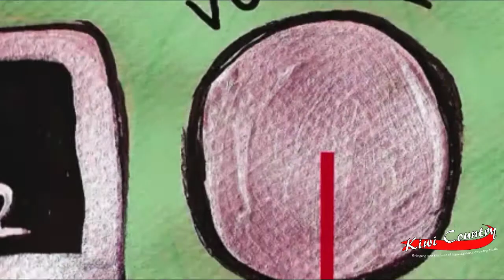Kiwi Country TV episode 4 Trailer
PLEASE SHARE!! 👍👌😊🥝🥝🥝🥝KIWI COUNTRY TV TRAILER FOR THIS COMING WEEK.🥝🥝🥝🥝😊👌👍
** 🎶🎸Bringing you the best of New Zealand Country Music🎶🎸***
We Continue Tamworth Country Music Festival 2017 FOR THE NEXT FEW EPISODES
Kiwi Country TV - Episode 4 Trailer. Watch episode 4 this week, screening on Keep It Country TV at the times below on Tuesday 23rd Mary and Friday 26th across UK & Europe on SKY389 and freesat 516 and in the UK on Freeview 87 ***ON this weeks show*** ... Interviews and music from outside the Country Music Cocktails event NeillyRich , Marie Hodson and Mae Valley at Marie hodson Real Country We catch up with Kaylee Bell at The Pig & Tinder Box in Tamworth, New South Wales A Blast from the past with The Warratahs New Music from Jody Direen a beautiful song from Camille Te Nahu and Stuie French Sarah Conlan Music and Kylie Harris sweet guitar of Gray Bartlett from the Highway of Legends Tour. Thanks to Tamworth crew Paul Thomas and Therese McKee and sponsor Key2 Artist Promotions also to Pheye Creative
TIMES Broadcast Times are below:
***TUESDAYS*** (Next show Tuesday 23rd May)
UK 5.00PM
USA PST 9.00AM
USA CST 11.00AM
USA EST 12.00PM
AUSTRALIA EST 2.00AM (WED)
NEW ZEALAND 4.00AM (WED)
***FRIDAYS*** (Next show Friday 26th May)
UK 11.00AM
USA PST 6.00AM
USA CST 5.00AM
USA EST 3.00AM
AUSTRALIA EST 8.00PM
NEW ZEALAND 10.00PM]
Don't forget please consider helping out or sharing our Boosted NZ Campaign so we can keep making Kiwi Country TV bigger and better
The Big Golden Guitar